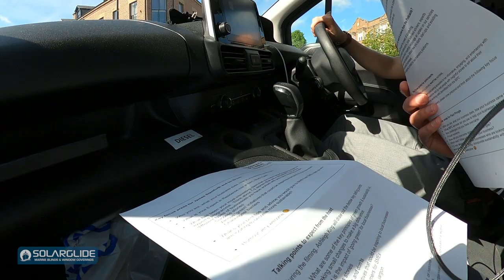Vlog #1 Solarglide meets BIPC North East & Talks Sustainability at Ouseburn Newcastle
Solarglide Director Paul Pringle was invited to join BIPC North East 'Lets Talk about It' Podcast Episode. The BIPC Podcast series will consist of eight episodes, which all have a particular theme integral to the local business support environment. Solarglide are passionate about sustainability, and were very excited to have the opportunity to talk with Ashleigh King at her Flamingo Heights Studios - Ouseburn, Newcastle upon Tyne